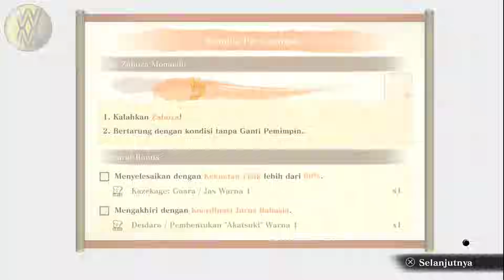Boruto Memainkan Game Misterius | Naruto X Boruto Part 2